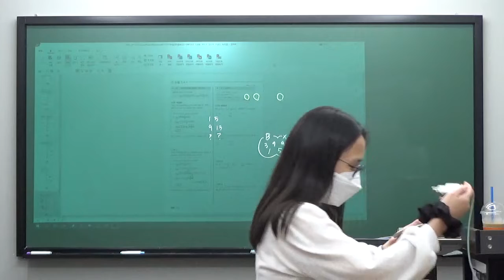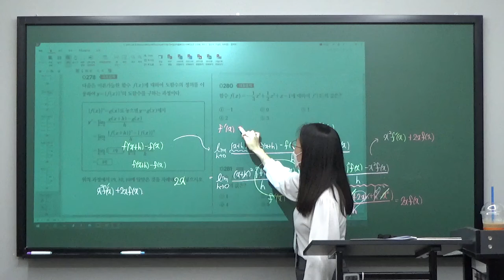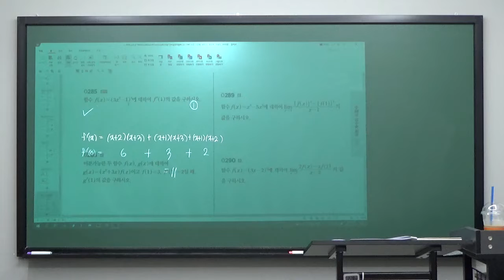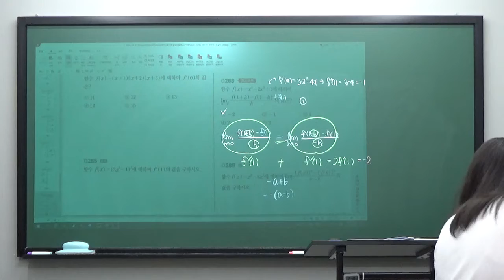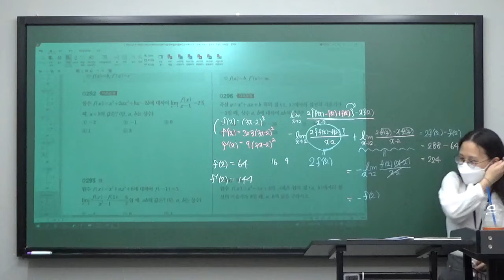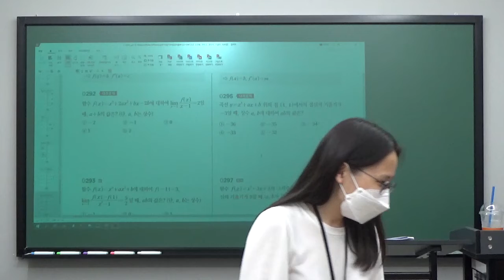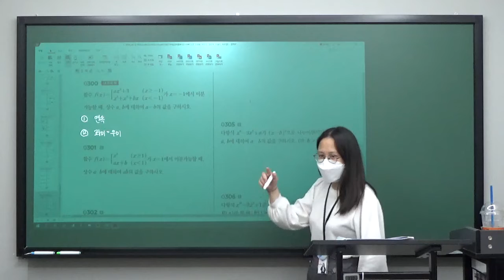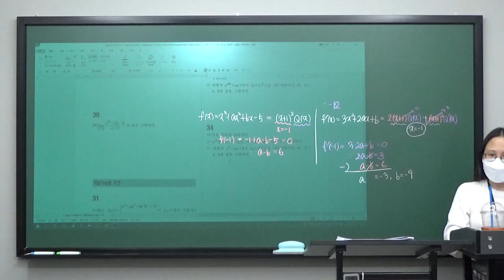[지원T] 2022.10.01_고2_G반_내신대비_미분계수와 도함수